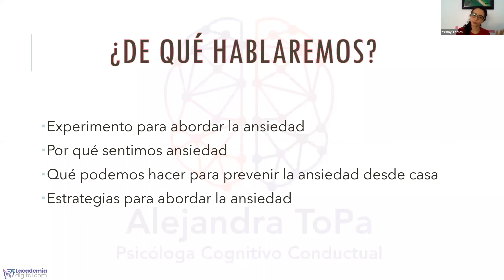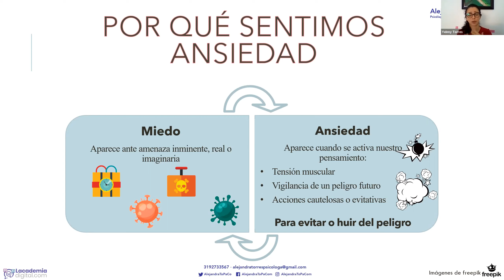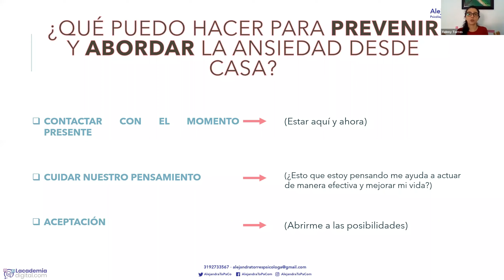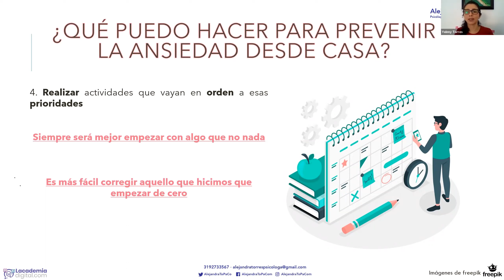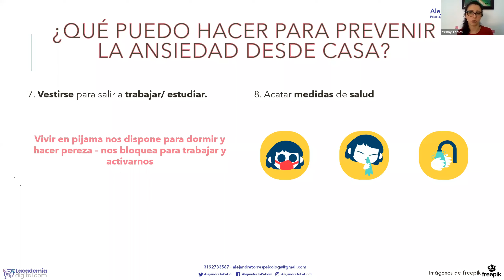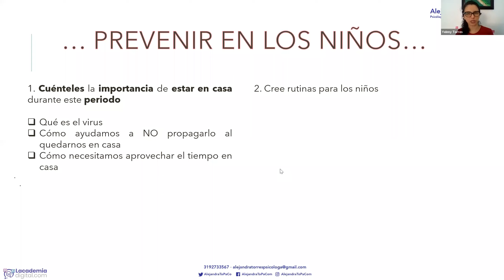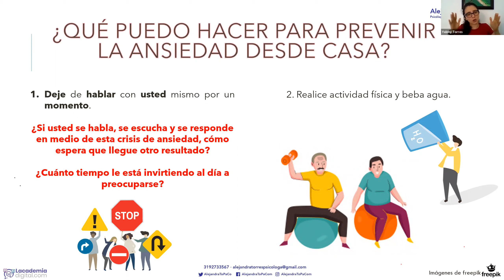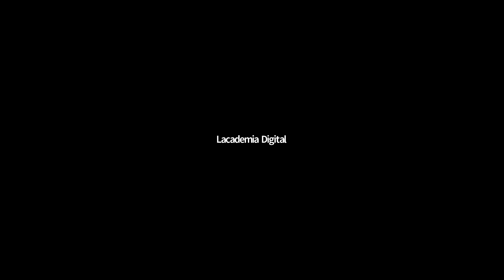Manejo de la ansiedad en casa durante la pandemia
Charlamos con la psicóloga Alejandra Torres sobre la ansiedad, su diferencia con el miedo y algunas recomendaciones para darle manejo en casa durante el aislamiento social preventivo.

@AlejandraToPaCom en Instagram